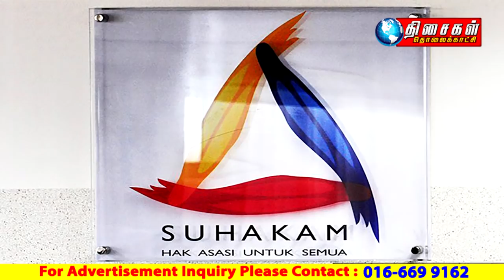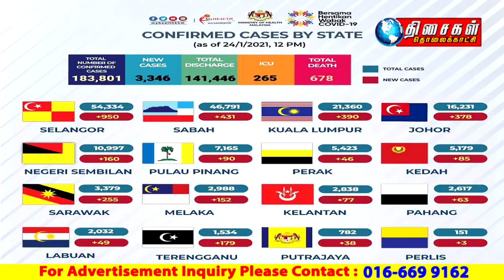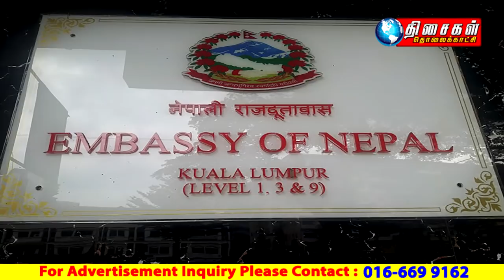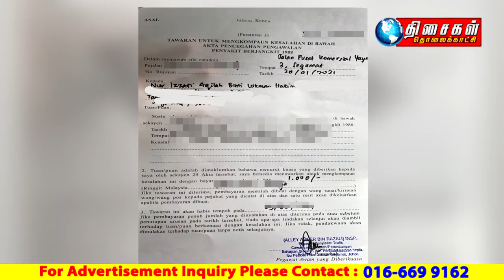MALAYSIA TAMIL NEWS 10PM 24.01.2021: கெடாவிற்கு பொருளாதாரப் பின்னடைவுதான்?